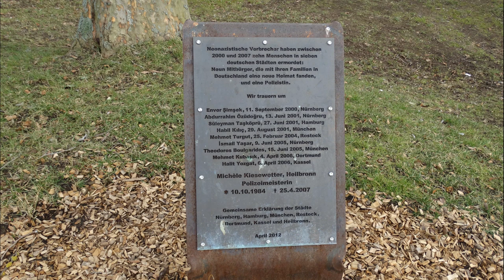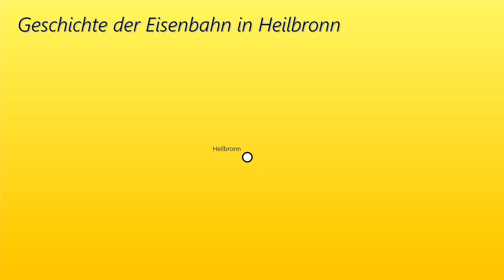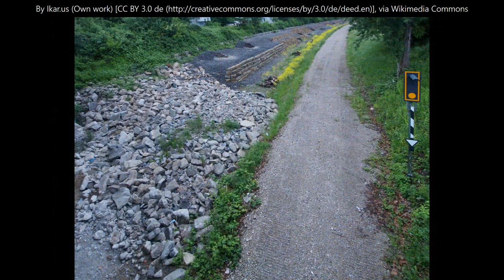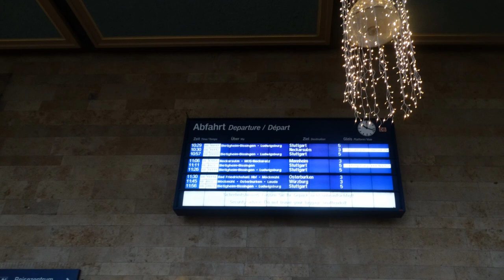Heilbronn Hbf [Doku] - Stadt, Gleisanlagen, Zugverkehr etc. - mit Br 111, 112, 143, 628 u.v.m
|--|--|--|--|--| Videobeschreibung öffnen ;) |--|--|--|--|--|

Hier seht ihr nun endlich  die Doku über Heilbronn Hbf, die ja eigentlich schon im April erscheinen sollte. Da ich wenig Zeit hatte, ist es ein "bisschen" später geworden. Ich bin aber nun sehr froh, sie euch hier jetzt präsentieren zu können.

Im Video seht ihr u.a. Informationen über die Stadt Heilbronn, den Hauptbahnhof sowie die Eisenbahn allgemein in Heilbronn und natürlich wird auch der Zugverkehr im Heilbronner Hauptbahnhof ausführlich vorgestellt.

Weitere Informationen zu den Stadtbahnen, die Heilbronn durchfahren, erfahrt ihr in einer separaten Dokumentation auf dem Youtube-Kanal "BR 2002" die dort im Rahmen der "Karlsruher Wochen" erscheint:

-Lonely Nights, Eyes On You, The Coldest Shoulder, Undeniable, Lucky Day, First To Last und Bubblegum Ballgame aus der